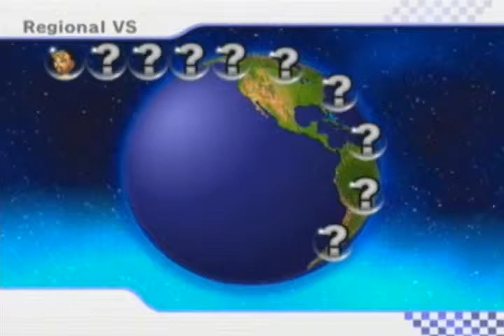[MKWii] players you might know